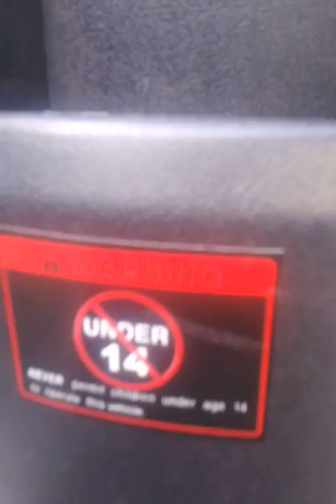Gta 5 ps3 Clayear I thank all 28 subscribe